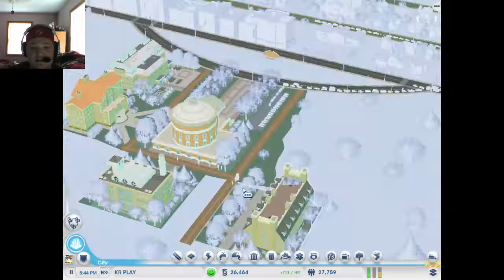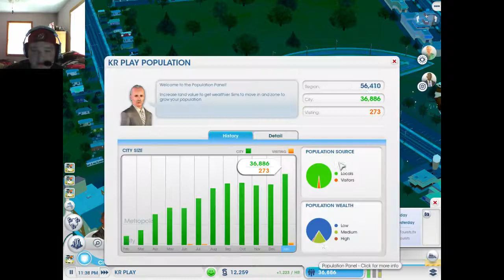Sim City w/ Gerbill - Finacial Dilemma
Gerbill continues his journey on the KR Play, while also encountering more money issues!